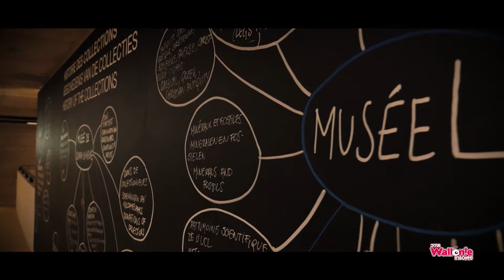Musée L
Il était une fois en Wallonie Insolite, l’étonnement, le questionnement, la transmission, l’émotion et la contemplation: 5 thèmes regroupés dans le musée L… infos